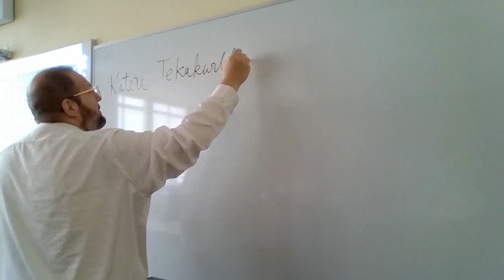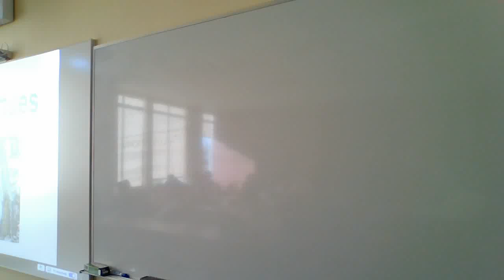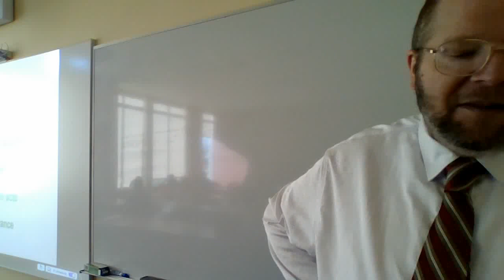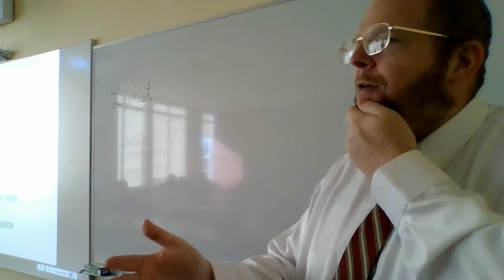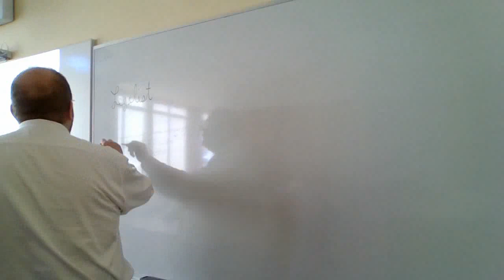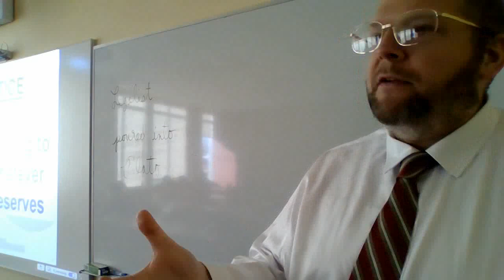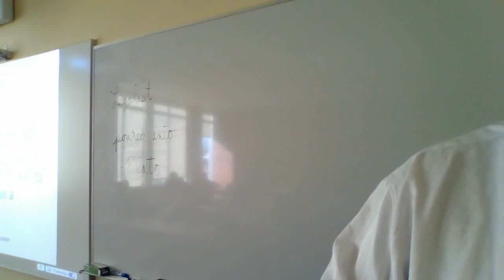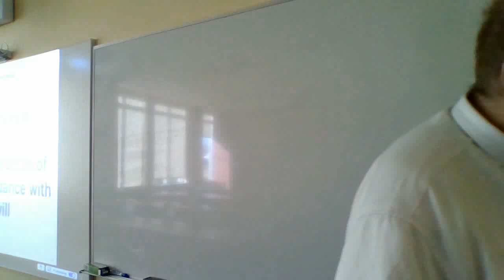BIOETHICS - VIRTUES (PT. I)